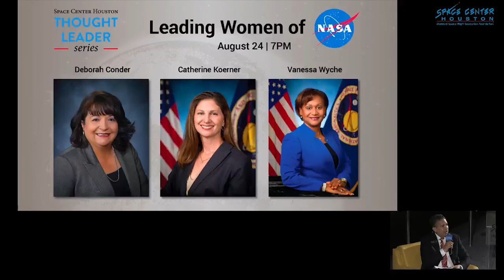Thought Leader Series - EVA23 Premiere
Movie premiere and Q&A with EVA 23 astronauts Luca Parmitano, Chris Cassidy and former ISS Chief Engineer Chris Hansen July 14, 2018 at Space Center Houston.